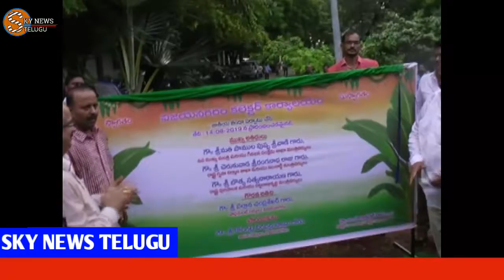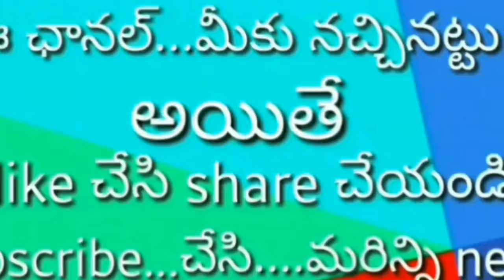108 అడుగుల అతిపెద్ద జాతీయ జెండా మన విజయనగరం లో